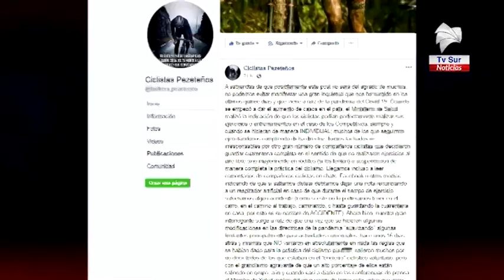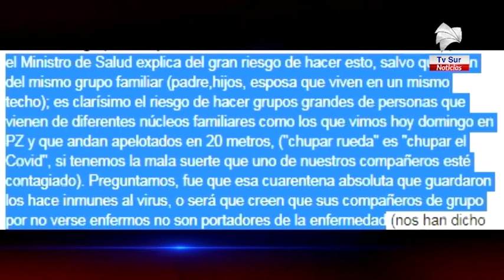Grupo en Pérez Zeledón pide a ciclistas seguir indicaciones y no entrenar en grupos